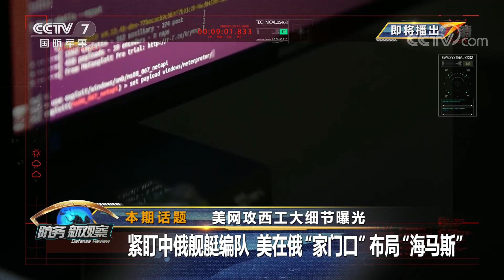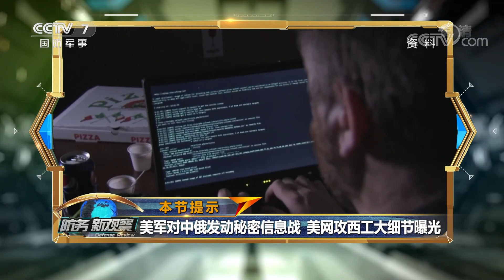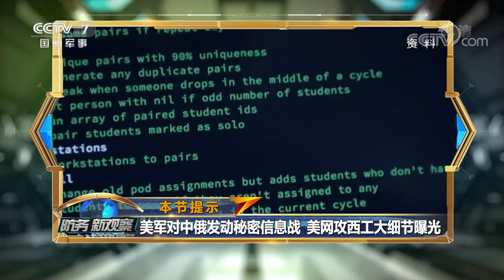美网攻西工大细节曝光 「防务新观察 Defense Review」20220929 | 军迷天下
本期节目主要内容：美媒披露美军拥有大批虚假网络账号，通过传播相似内容、制造话题热度等手段，发动政治宣传和造谣行动针对中俄等国，外交部表示美国散布的形形色色的虚假信息，必将如同美国霸权一样遭到世人的唾弃。俄罗斯总统普京向斯诺登授予本国国籍，美方臆测他将参与俄乌冲突，俄方称在有关核武器问题上，俄罗斯与美国可保持“零星接触”。